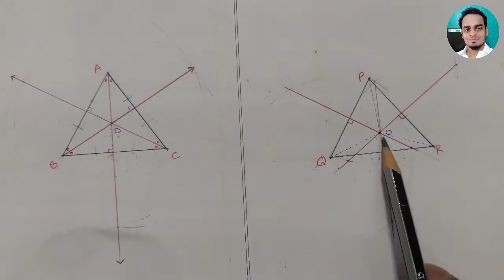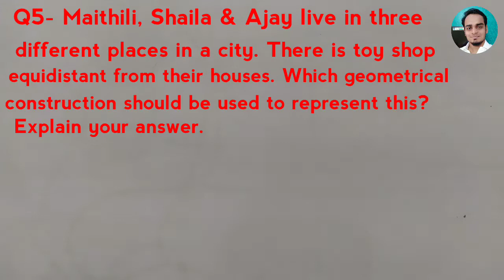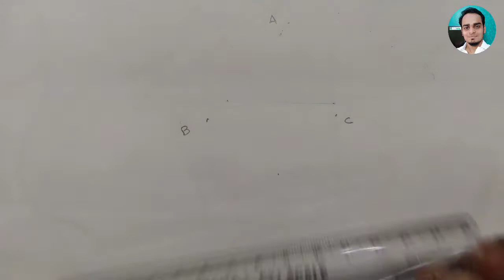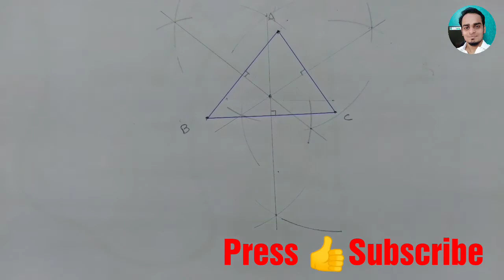STD 7TH MATHEMATICS Practice Set-1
STD 7TH MATHEMATICS Practice Set-1 example number -5